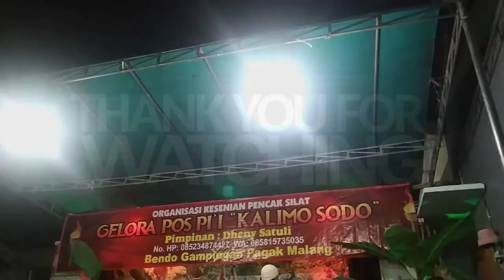Adegan BERBAHAYA bukan untuk ditiru,KALIMO SODO Live Bendo - Gampingan || Eps.03 [03 Okt 2020]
P E N C A K S I L A T I N D O N E S I A
K A L I M O S O D O
Terimakasih Buat yang sudah menonton video ini, Jangan lupa tinggal kan LIKE - COMMENT - BAGIKAN Video ini Pada sedulur yang lain.. -): & SUBSCRIBE lurrr,. ! sebagai bentuk dukungan kalian untuk channel ini supaya bisa lebih semangat buat bikin video selanjutnya .
-SEMOGA BERMANFAAT-

Organisasi Kesenian Pencak Silat
Gelora POS PI'I "K A L I M O S O D O" Bendo sumberejo pagak Malang Jatim
Pimpinan: Dheny Satuli

Jayalah Pencak Silatku !
Jayalah Indonesiaku !

Have a LUCK day, Salam Pencak Silat KALIMO SODO Indonesia. !